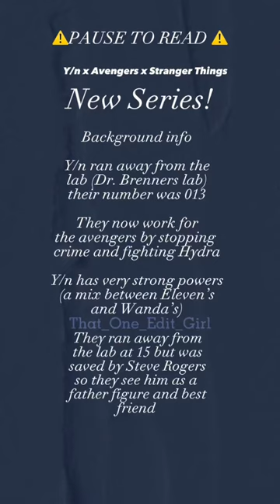Y/n x Avengers x Stranger Things | Part 1